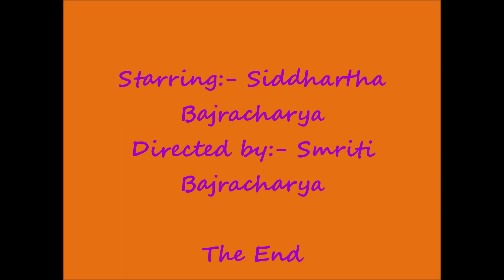Stay Safe || Siddhartha Bajracharya || Grade 7 || Acting Class with Chamsuri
Short Drama by Siddhartha Bajracharya from Grade 7 on the title, Stay Safe.